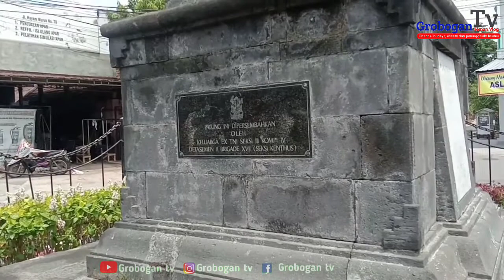Arca Dewa Ganesha di grobogan || Lord Ganesha statue in Grobogan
lokasinya berada di sebelah timur simpang lima purwodadi 500 meter kearah timur